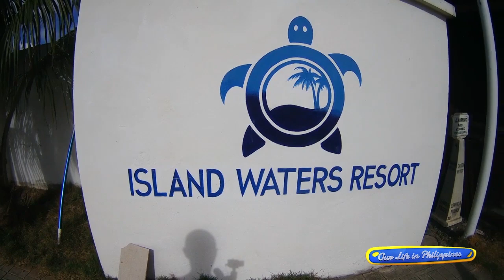WALK ON THE BEACH IN MORONG BATAAN PHILIPPINES | WALKING THE BEACHES OF THE PHILIPPINES 2020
This channel is about living a life as a foreigner and expat in the Philippines.  I was born in Sweden but moved to the United States at young age/
Getting close to retirement I started looking for some opportunities to live abroad and in early 2013 I did meet my Filipina wife Janice.  After few months of dating and travel back and forth we decided to tie the knots and got married in august of 2014. Shortly thereafter I decided to move to Philippines in December to be with my Filipina wife.

will cover many aspects and subjects of a life in Philippines. Our mission is to have fun while we make our videos and hope that our viewers will enjoy it as much as we do. You will also get some Q & A’s answered in videos and on our website.
Channel name: Our Life in the Philippines created by a Swedish American Expat.
Our Location: Mabalacat Pampanga near Angeles City Philippines.

EQUIPMENT I USE:
CAMERA 1: Andoer AN100 4K WiFi Action Sports Camera

CAMERA 2: Andoer Portable 4K 48MP WiFi Digital Video Camera Camcorder with External Microphone and 0.39X Wide Angle Lens

GIMBAL: Hohem iSteady Pro 3-axis Handheld Gimbal Stabilizer for Gopro Hero
FOR SPORTS CAMERA/GOPRO GIMBAL
FOR CELL PHONE/GIMBAL